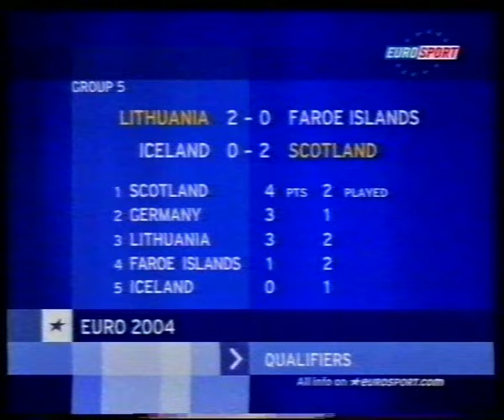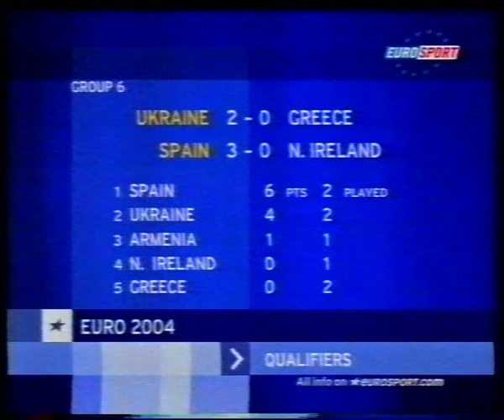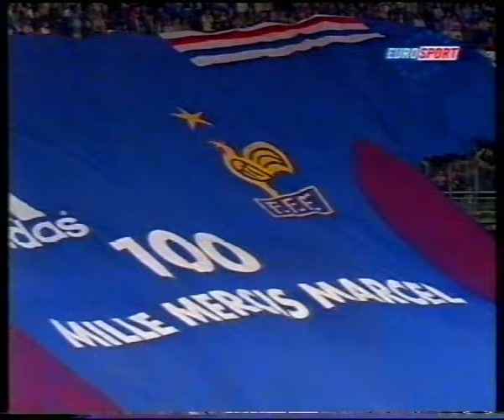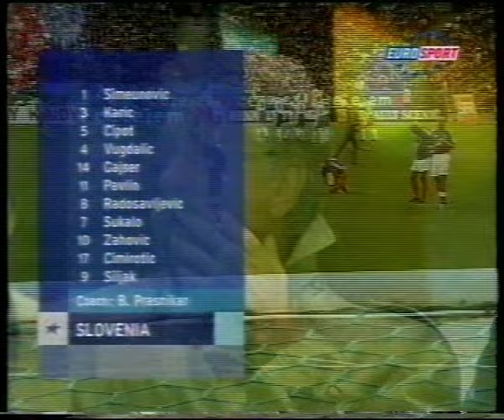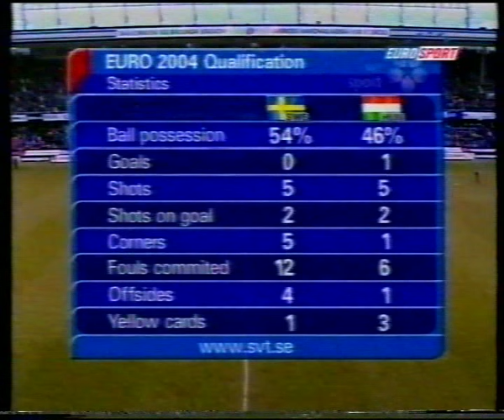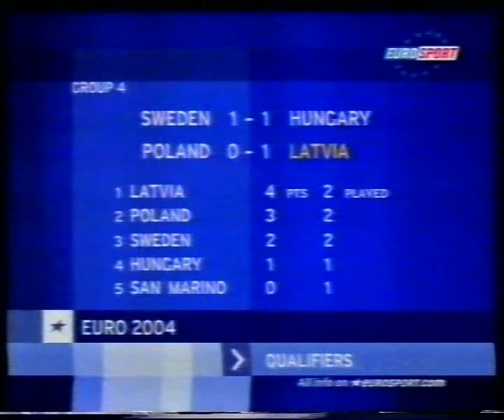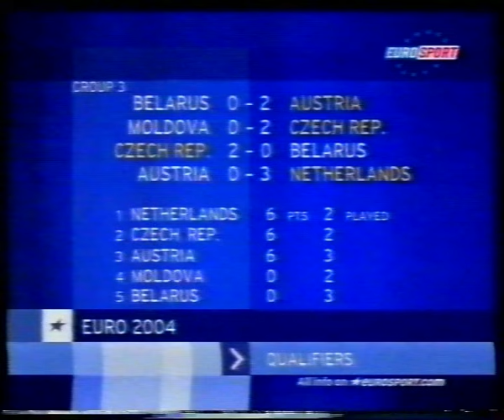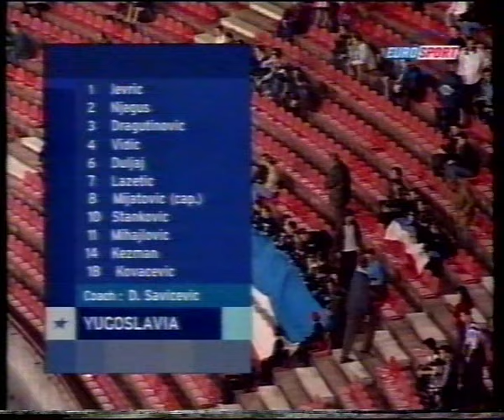Road to Portugal 2004 #1 - Eliminacje do Euro 2004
Bramki i skróty meczy piłki nożnej, nagrane z różnych stacji telewizyjnych, ale głównie z Eurosport i TVP, z eliminacji do Mistrzostw Europy w 2004 roku w Portugalii, ale nie tylko...

Goals and highlights of the qualification to European Championship 2004 in Portugal, but not only...